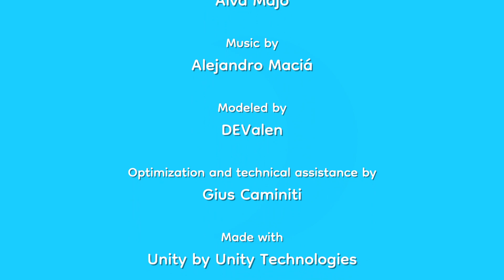Jogando Pineapple on Pizza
Oieee! tudo bem ?

Participe da enquete na aba comunidade, posto toda ;
Segunda
Quarta
Sexta